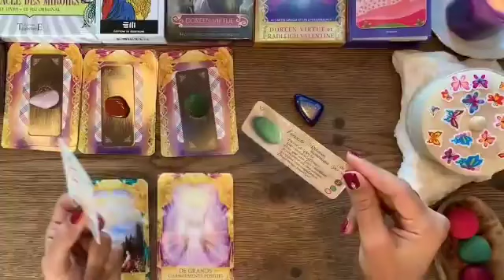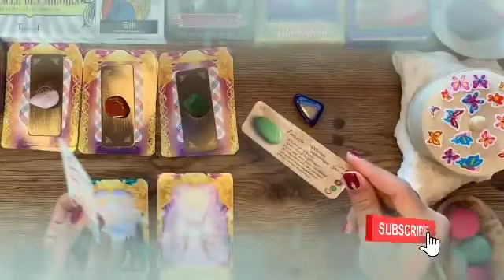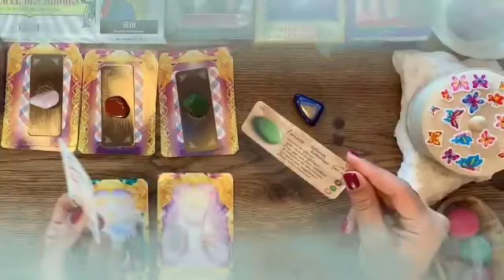تاروت برج الجدي من 12 إلى 19 نوفمبر 2023 // الحبيب دمر نفسه بنفسه😏نادم جدا😔أنت أمنيته الوحيدة😍